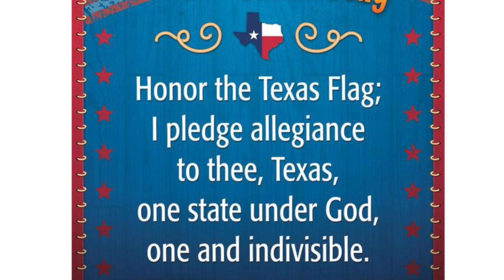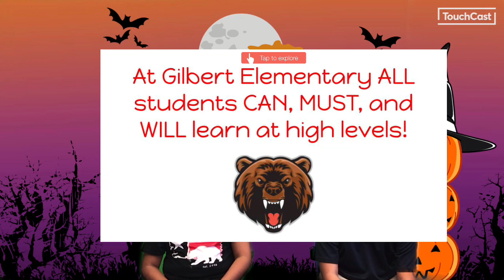Monday October 30, 2023